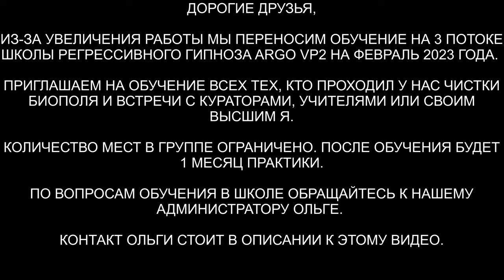Как цивилизация Рептов предложила нам контракт | ARGOVP2 регрессивный гипноз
✅ По вопросам сеансов - администратор Ольга Как цивилизация Рептов предложила нам контракт...
00:00 Сканируем пространство над головой Влада
01:31 Молнии и Купидон
02:16 Ящер превратился в  добротного Репта
03:15 Репт-посол пришел заключить договор
05:49 Репты были раньше на Земле
07:50 Предложение от Рептов к Владу и Вере
09:00 Ответ Влада на ультимативные условия
12:23 Ответ Репта
14:40 Закончили диалог
15:27 Учитель Волхв на связи